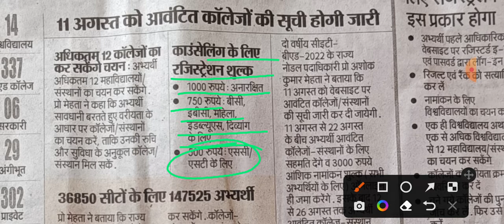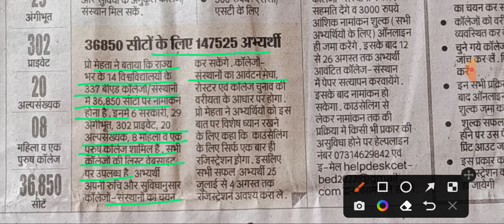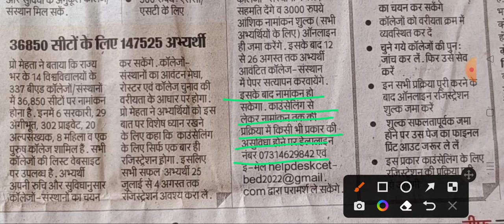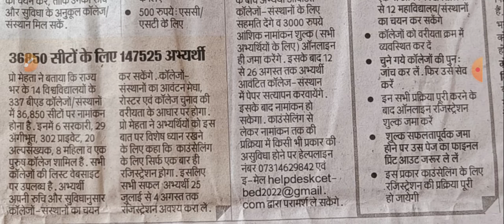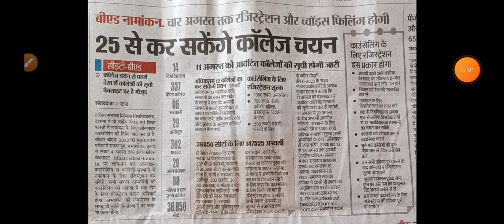bed registration कैसे करें कितने कॉलेज का चयन करें bedcouncelling gov bed college and constituent